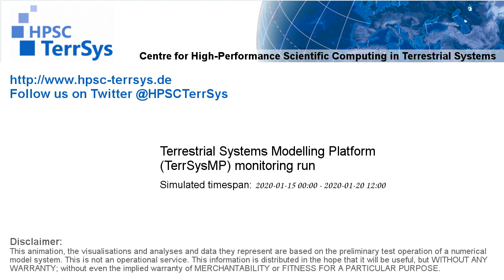TerrSysMP monitoring run 2020-01-15 - water column storage change - NRW (132h)